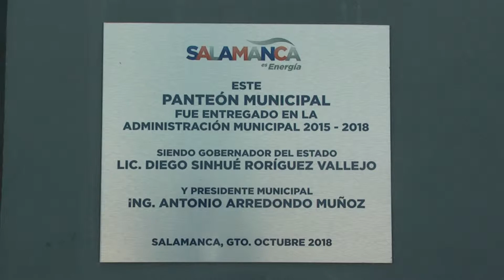PANTEON PARADO FT